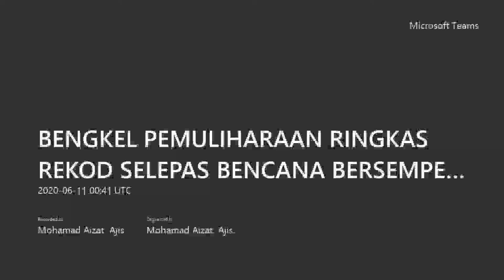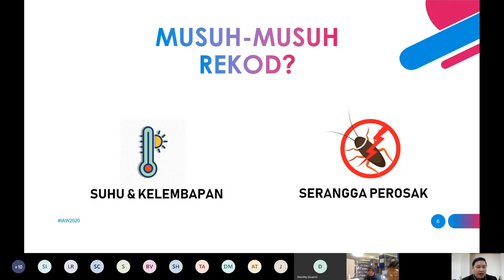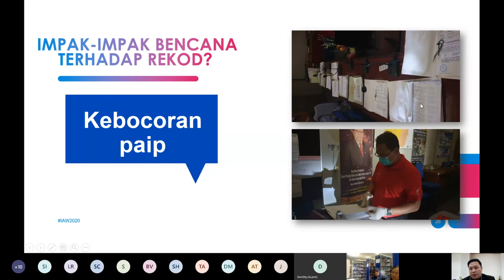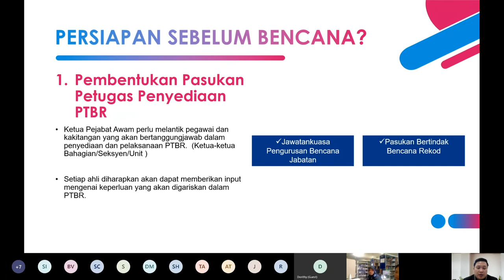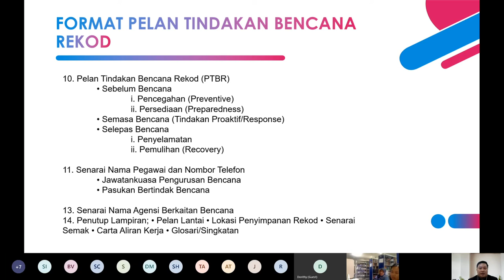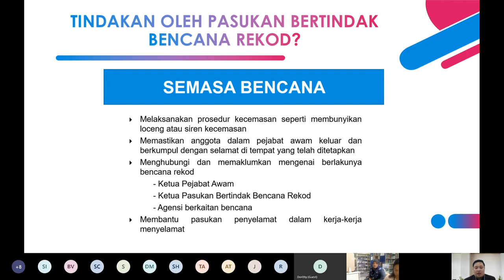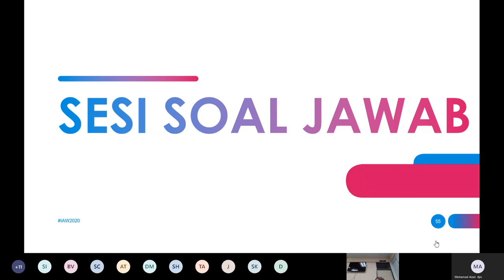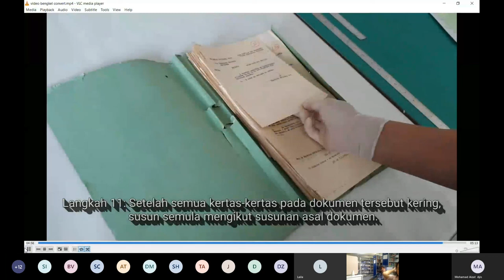Bengkel Pemuliharaan Ringkas Rekod Selepas Bencana Sesi 1 : Sambutan Minggu Arkib Sedunia 2020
Rakaman video Bengkel Pemuliharaan Ringkas Rekod Selepas Bencana Sesi 1 :  Sambutan Minggu Arkib Sedunia 2020 yang telah dijalankan pada 11  Jun 2020, Khamis melalui applikasi Microsoft Teams.